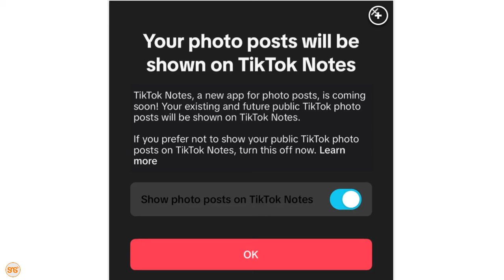NI VITA MPYA: TikTok kuja na mtandao unaofanya kazi kama Instagram, hautofanyiwa majaribio Marekani